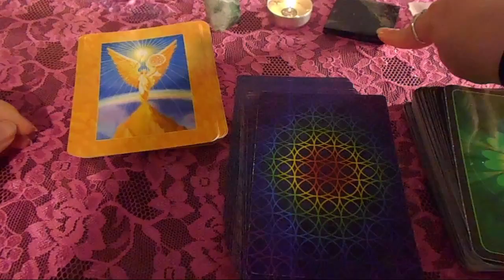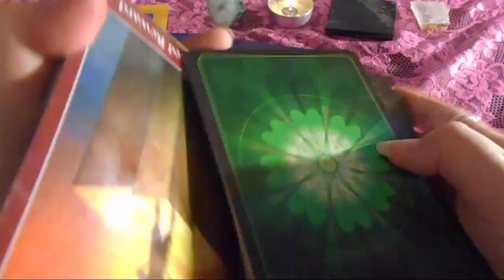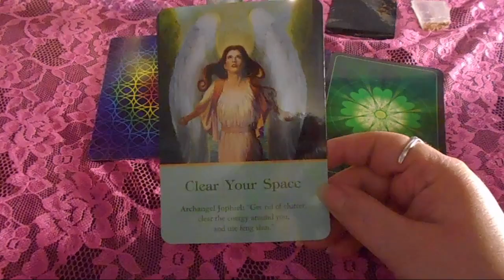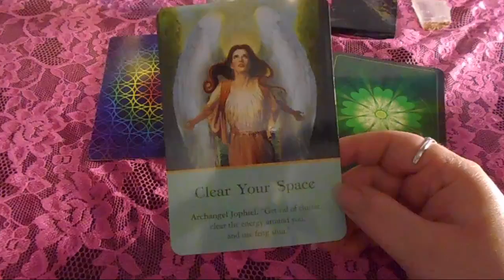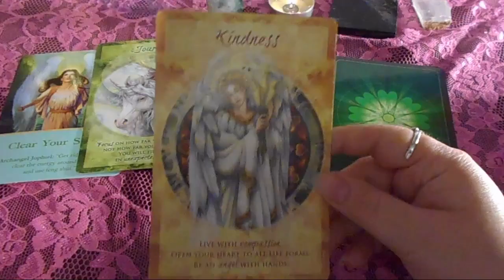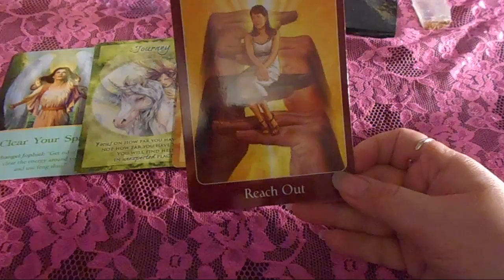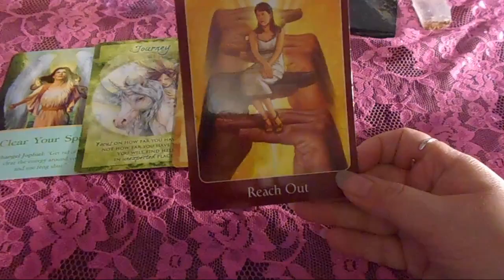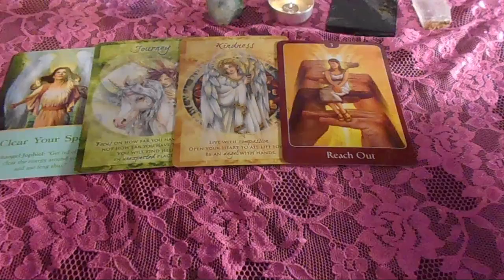May 16th to may 22nd 2016 General outlook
I'm sorry I'm getting over a cold. I hope you can still understand me. I hope everyone has a great week. Reiki blessings, Heather